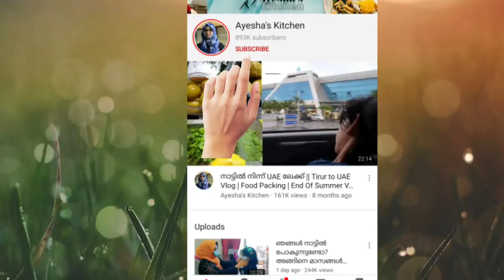Curry Base For All curries/ Restaurant style Chicken Gravy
curry base / restaurant style chicken gravy / Chicken recipe easy / best chicken curry

Reenu's Instagram